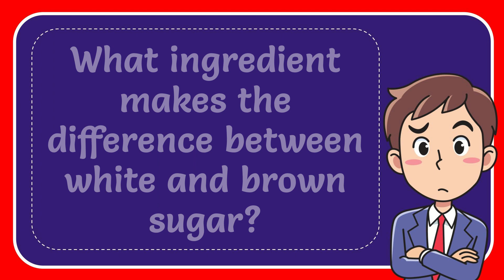What ingredient makes the difference between white and brown sugar?